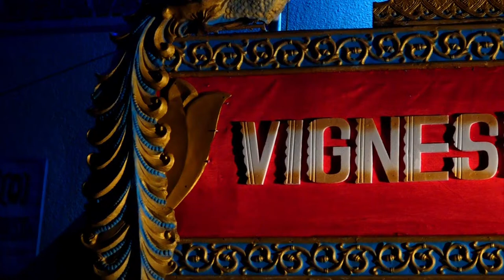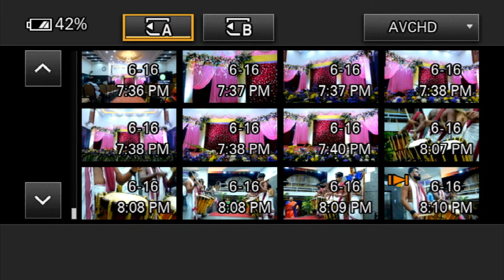Vignesh & Vinika | Reception | LIVE